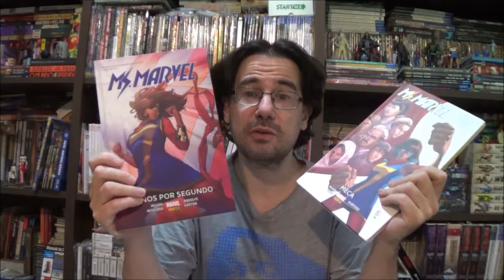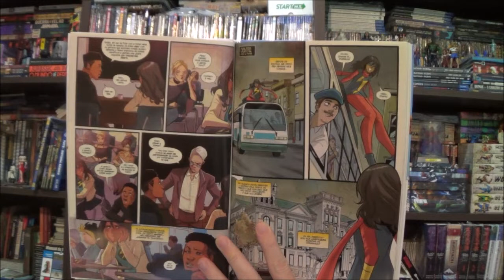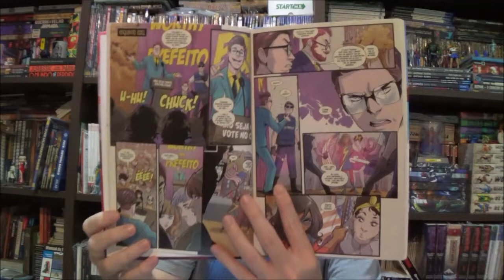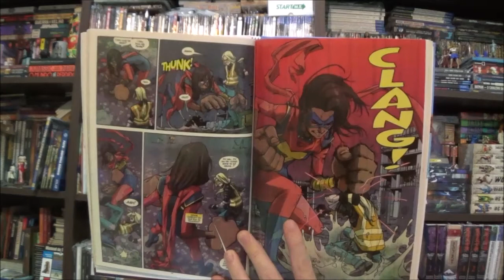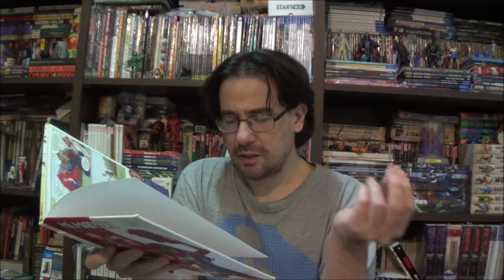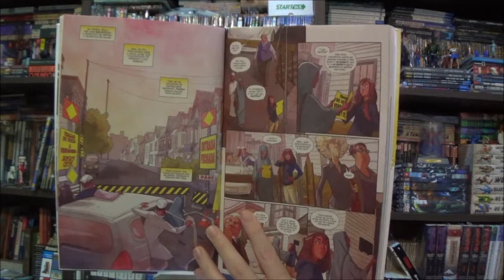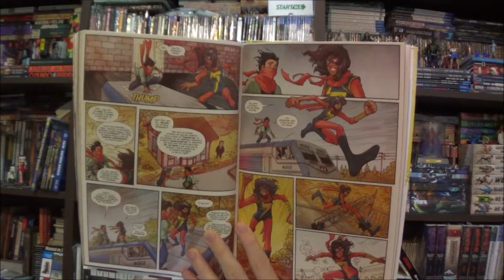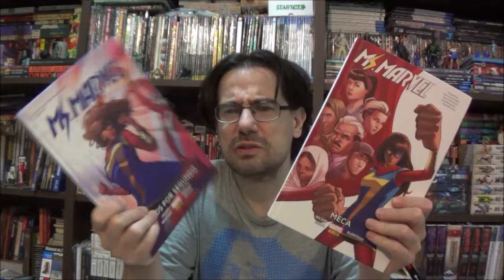Chapéu do Presto Especial - Ms Marvel: Meca e Danos por Segundo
Bem-vindos a mais um Chapéu do Presto, no episódio de hoje vamos aproveitar a série da Disney para conhecer um pouco mais sobre a Ms Marvel com os encadernados Meca e Danos por Segundo.

Campinas - SP
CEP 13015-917